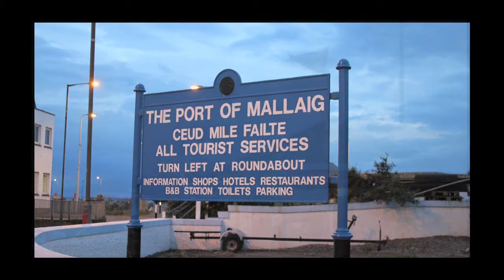Mallaig to Inverie, Scotland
A "wee" bit of my journey from the Port City of Mallaig to Inverie on the Knoydart Peninsula by boat.  One of the most incredible places in the world to visit.  Enjoy!!